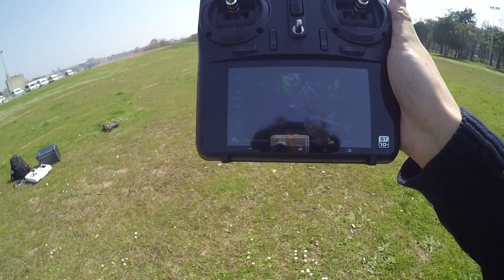Yuneec Typhoon Q500 4K Uçuş Modları, Watch Me ve Follow Me Fonksiyonları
Yuneec Typhoon Q500 serilerinde Watch Me, Follow Me gibi özelliklerin nasıl kullanılacağını anlattım. Hava biraz rüzgarlıydı, o sebeple quadcopter çok stabil değildi ama bu durum quad kamerasına neredeyse hiç yansımamış.